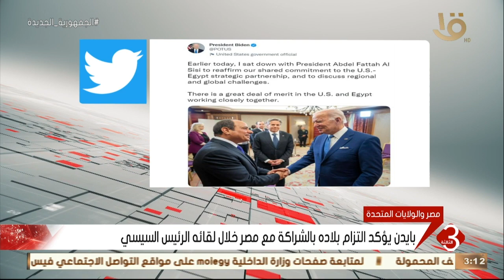نشرة الثالثة | بايدن يؤكد التزام بلاده بالشراكة مع مصر خلال لقائه الرئيس السيسي